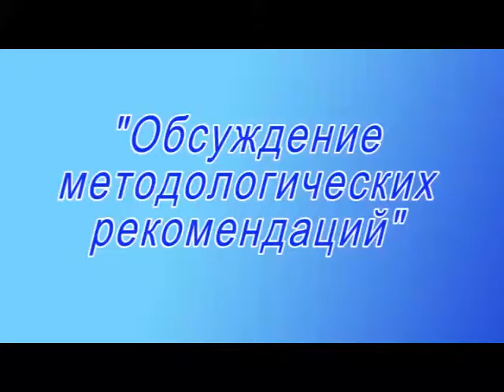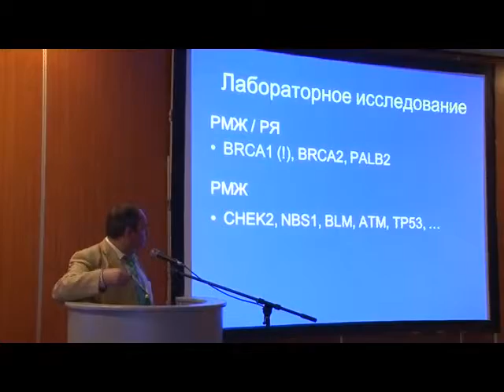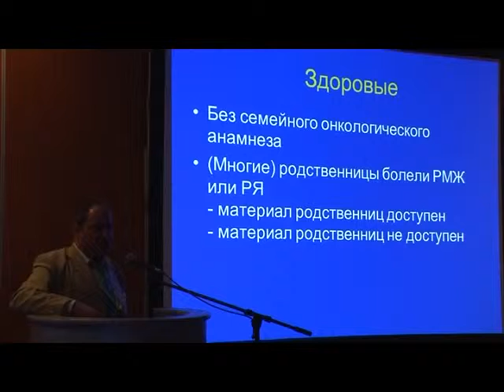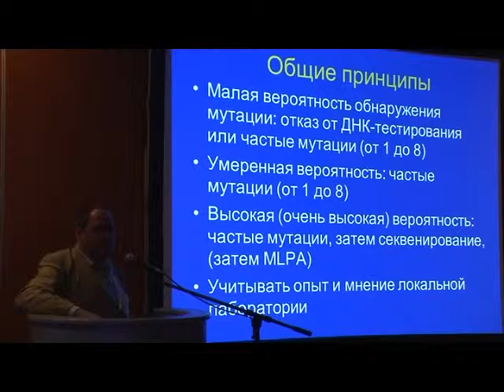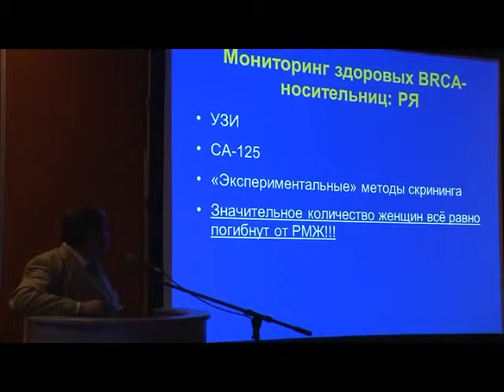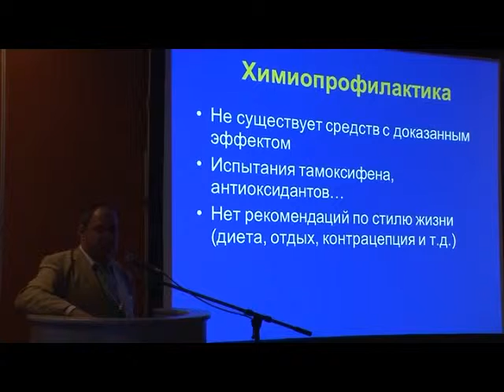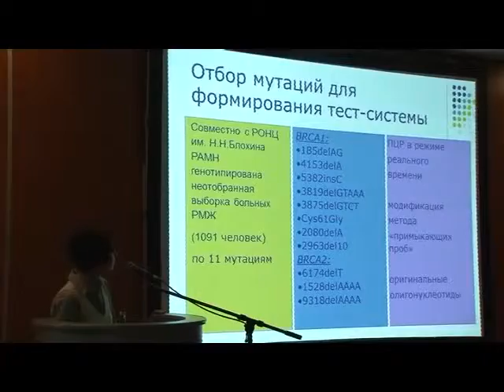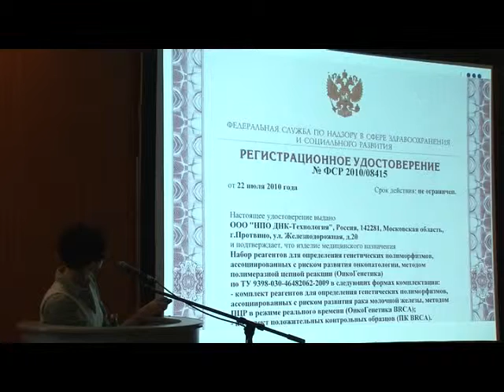Обсуждение методологических рекомендаций